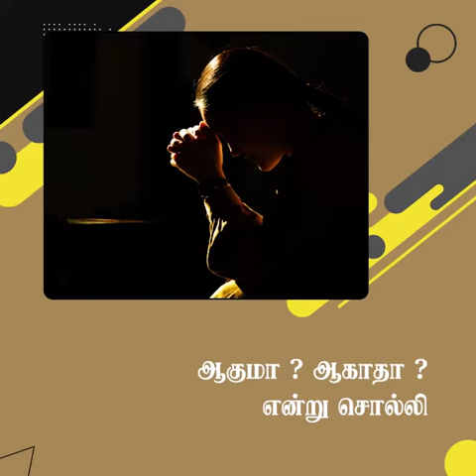ஆசீர்வாதம் | சங்கை டேவிட் பிரகாசம்